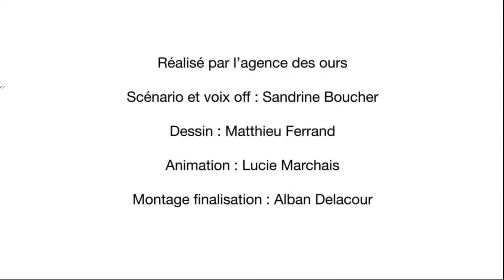Complément Ep.11 : Un barrage écrêteur de crue : qu'est-ce que c'est?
Les barrages écrêteurs, appelés aussi « ouvrages de ralentissement dynamique », ou encore « retenues sèches », sont implantés en travers du cours d’eau. Ils ressemblent un peu à un pont qui barre  la vallée, mais dont l’ouverture (qu’on appelle le pertuis) est beaucoup plus petite que celle d’un pont.
Lorsque le débit de la rivière sera « normal », l’ouvrage n’aura aucun effet sur l’écoulement, la rivière passera dessous sans modification. Mais dès  que la rivière commencera à être en crue, l’ouverture s’avérera « trop petite », et l’ouvrage stockera de l’eau à l’amont : le débit en sortie de l’ouvrage sera bien moins important que ce qui arrivera en amont : il sera régulé par le pertuis.
Outre le fait de diminuer l’inondation en aval du barrage, ces ouvrages ont un rôle important dans le retardement de la crue.
Leur cout élevé de construction et de maintenance ne permettent pas leur généralisation. De plus ils ne garantissent pas contre toutes les crues. Evacuer ou aménager les batiments en zone inondable doit donc être la priorité.